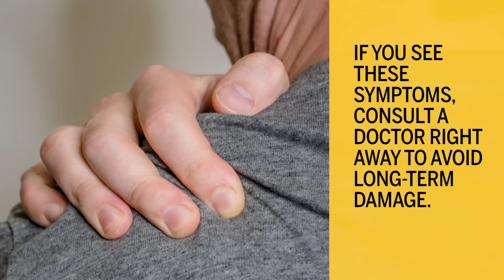What is rhabdomyolysis?